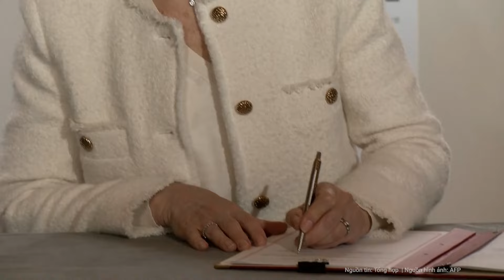Pháp chính thức trở thành Đối tác chiến lược toàn diện thứ 8 của Việt Nam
Ngày 7/10, tại cuộc hội đàm quan trọng ở Điện Élysée (Pháp), Tổng Bí thư, Chủ tịch nước Tô Lâm và Tổng thống Pháp Emmanuel Macron đã quyết định tuyên bố thiết lập quan hệ Đối tác chiến lược toàn diện.